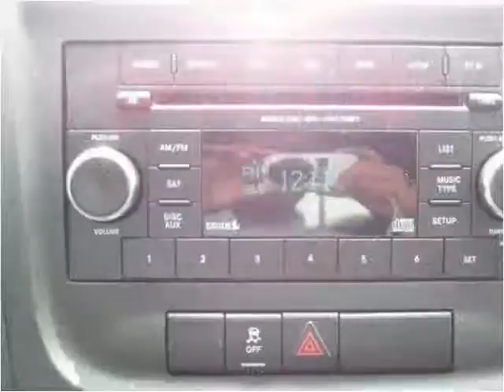2014 Dodge Avenger Used Cars Greenville NC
This 2014 Dodge Avenger is available from Doug Henry of Greenville .